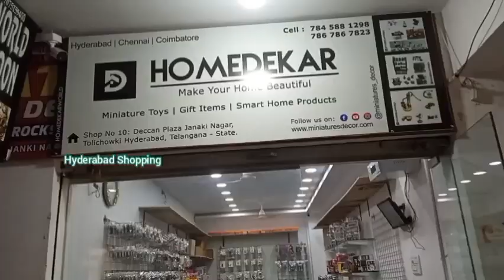Miniature Home Decor and Cooking Items Brass Steel Wooden Iron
HomeDekar CREATIVE MINIATURE STORE 🚜
Make your Home Beautiful 💫

Miniature cooking set  Toys | Gift Items |import decorating products Smart Home Products 📺

Online order available WhatsApp number

Location ; Shop No:10 Deccan Plaza Janaki Nagar
Tolichowki Hyderabad
Telangana 500008